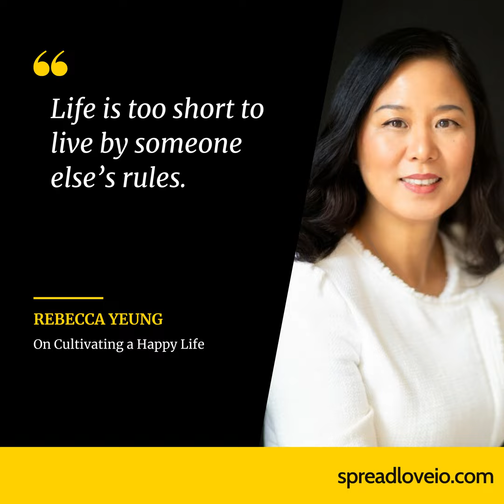What Rules? – Rebecca Yeung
In this episode, Naji talks with Rebecca Yeung, an accomplished leader who shares her journey and the wisdom encapsulated in her book, "What Rules? The conversation starts with Rebecca recounting a pivotal choice during a challenging period in her life: accept misery or fight for change. This philosophy underpins her book, which challenges conventional expectations and societal "rules" that often guide people's lives and careers.

Rebecca explains the inspiration behind the book's title, crediting her executive coach Gayle Grader , who helped her recognize that by not adhering to typical "rules," she was able to break through barriers like the "bamboo ceiling." This led to the exploration of six key rules in her book: the goals rule, strengths rule, opportunity rule, limits rule, either-or rule, and happiness rule. These rules prompt deeper reflection on what drives us, encourage embracing one's strengths, and challenge traditional success metrics.

Throughout the episode, Rebecca discusses the importance of finding fulfillment and celebrating small wins along life's journey. She emphasizes that success is not solely defined by titles or wealth but by meaningful progress and continuous improvement. She also shares practical tips for leaders to help their teams grow by applying these principles in the workplace, fostering environments where individuals can thrive, develop, and find true joy in their work.

Rebecca's insights offer a fresh perspective on redefining success, encouraging listeners to live authentically and find happiness in the present, rather than constantly pursuing elusive future goals.

"Life is too short to live by someone else’s rules."

MEET OUR GUEST Rebecca Yeung Corporate Vice President at FedEx Corporation.

Rebecca Yeung is a Corporate Vice President at FedEx Corporation and leads Operations Science and Advanced Technology. In her role, she is responsible for driving critical aspects of FedEx’s innovation and transformation strategy including scaling up robotics and automation technology, autonomous vehicles, decision science, and electromobility. She sits on the FedEx Strategic Management Committee, a C-suite leadership group that sets the strategic direction for the enterprise.

As an expert in both advanced technology and logistics operations, she frequently speaks at high profile industry forums including Fortune, World 50, Reuters Momentum, CES, The AI Summit-Silicon Valley, TechCrunch Mobility, HBS Tech Conference and MIT The Engine Tough Tech Summit. In March 2024, Rebecca was recognized by Reuters Events as one of the top 20 Trailblazing Women in Enterprise AI who are demonstrating real influence, impact, and leadership in large-scale enterprise AI deployment.

Rebecca joined two public boards in 2023 – Royal Caribbean Group (NYSE: RCL) and Columbus McKinnon (NASDAQ: CMCO), bringing to both her technology and innovation expertise and strategic perspective. She has also previously served as a Board of Director for the Mid-South Food Bank between 2013 and 2022.